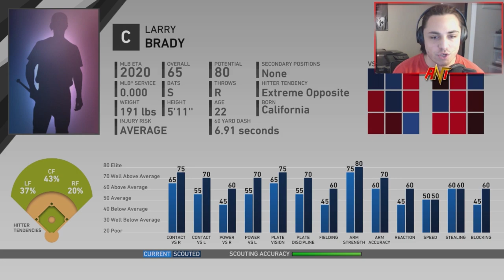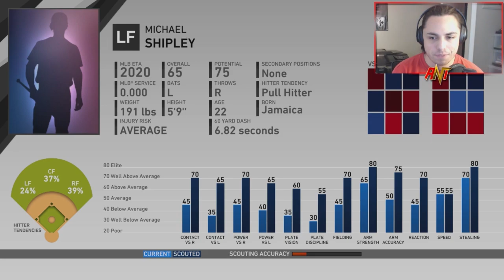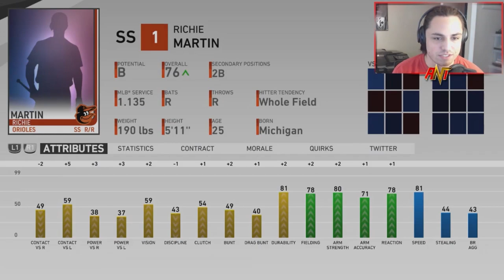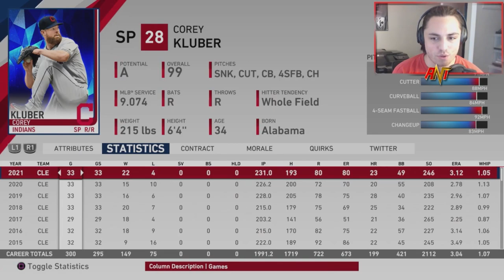REBUILDING THE SEATTLE MARINERS!! | MLB the Show 19 Franchise Rebuild